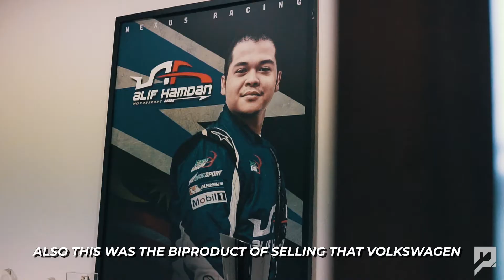Passion to Profession EP1: Alif Hamdan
Hidden from the general public, Malaysia has a lot of notable individuals making our country proud in the motorsports scene.

It’s not only limited to drivers as we also have great tuners, managers and organizers who put their blood and sweat into something they truly love. Passion To Profession celebrates their achievement by recognizing the efforts these individuals had poured in over the years.

And to kick off this amazing journey, we start with an Ipoh boy who started off by selling his Passat to buy an Evo and proceeded to pave his way in the motorsports scene, racing Porsches and GT3 race cars afterwards.

Introducing, Alif “Billy the Kid” Hamdan.

Presented by BK8 Live TV Application